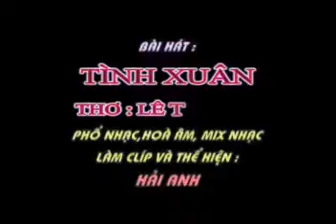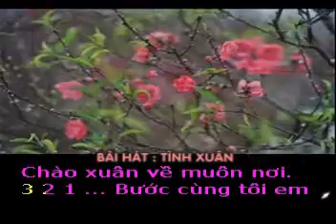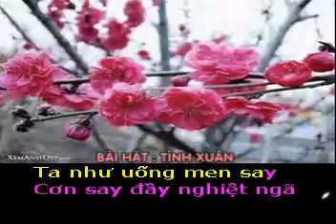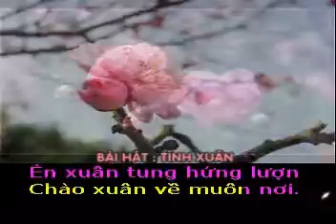TÌNH XUÂN - Thơ : Lê Trường - Phổ nhạc : Hải Anh Karaoke khong loi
TÌNH XUÂN

Thơ : Lê Trường
Tặng tác giả thơ Lê Trường bài hát mới :

Bước cùng tôi em cười
Má hồng trong nắng sớm
Tình xuân như vừa chớm
Hương tỏa về ngất ngây

Ta như uống men say
Cơn say đầy nghiệt ngã
Khi mai phải chia xa
Cô nhân tình bé nhỏ

Từ đây đừng ngóng ngó
Xin hãy nhớ xuân này
Xuân lạnh giữa heo may
Nhưng ấm tình đôi lứa

Hôm nay em mở cửa
Đón tình anh lần đầu
Anh sẽ nuôi tình yêu
Chờ đơm hoa hạnh phúc

Nắng xuân vàng hoa cúc
Nụ xuân chúm chím cười
Én xuân tung hứng lượn
Chào xuân về muôn nơi